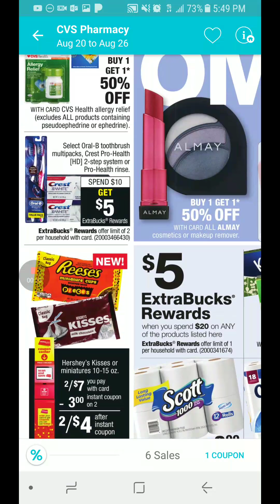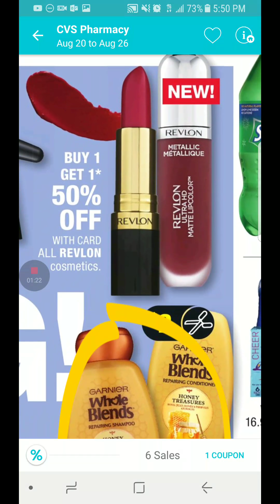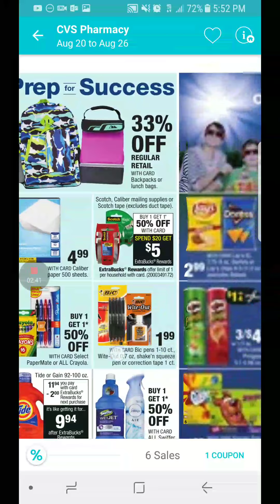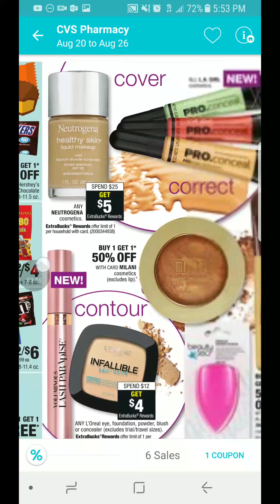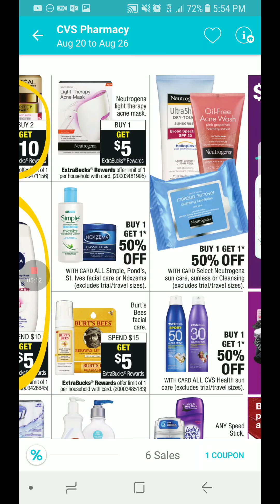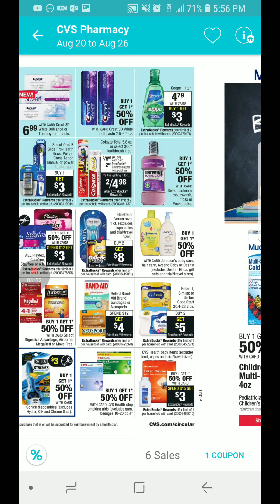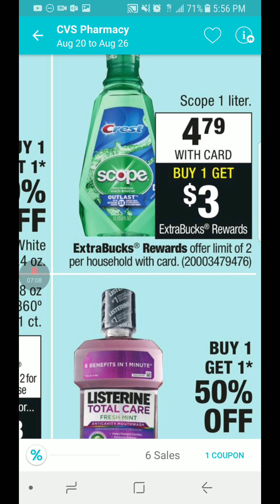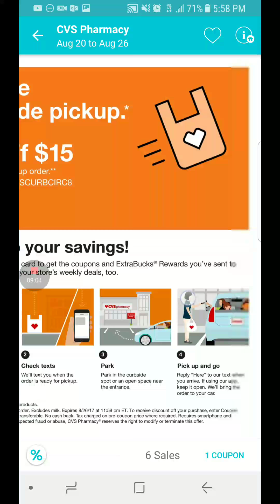Plan de compras CVS Cupones couponing 8/20/17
CVS Cupones
Subscribete y dame un like 👍

Hola, bienvenidos!

Hello, welcome!